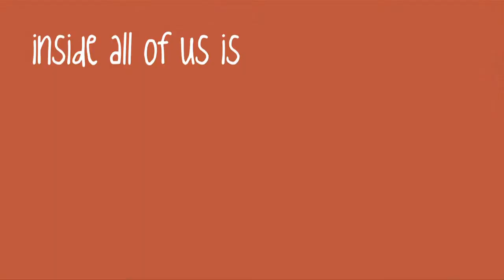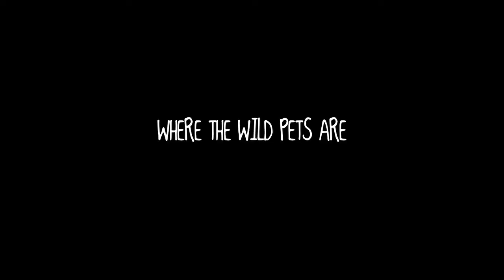Where The Wild Pets Are (OFFICIAL TRAILER)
this is a parody of where the wild things are trailer. it was made for my video film and production class because we needed to make a commercial so i came up with this :) this is a joke not intended to be serious at all. so enjoy this schtuff
song:
The Arcade Fire - Wake Up